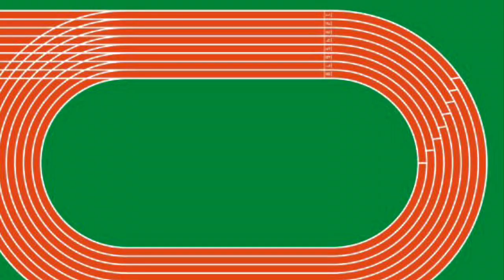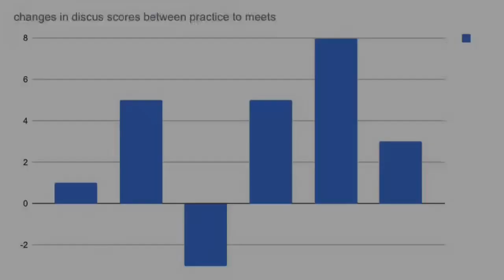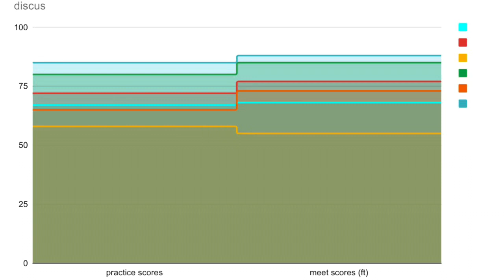Social Facilitation Lab - Brooklyn, Ashley, and Anna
In this study we are examining the influence of social facilitation on track and field athletes performance by examining whether an event that relies on gross motor skills (sprints) demonstrates the effects of social facilitation better than an event that requires fine motor skills (discus).